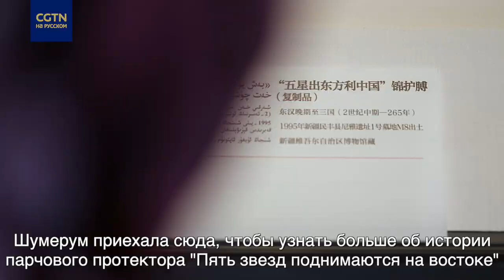Шумерум Абрети из СУАР делает первые шаги на пути к мечте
Народный вокально-хореографический коллектив "Синьюй" из Хотана (СУАР, КНР) имеет давнюю историю. Среди его участников много замечательных артистов. В последнее время все они заняты репетициями, ведь не за горами отборочный конкурс и гастроли по всему Китаю. 16-летняя Шумерум Абрети - самая молодая танцовщица в коллективе. Как она справляется с трудностями и в итоге побеждает - узнаете из нашего видео.